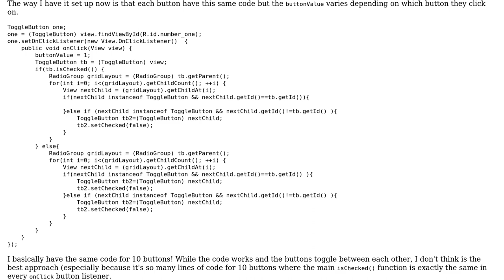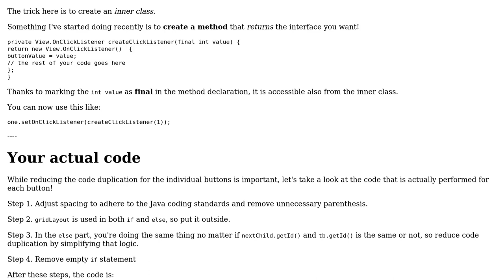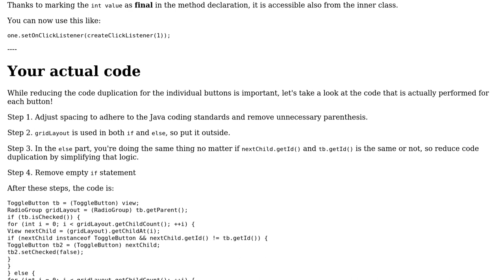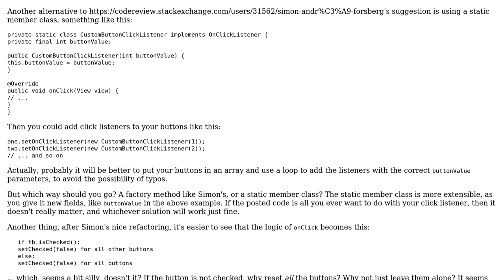Toggling between radio buttons (2 Solutions!!)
Toggling between radio buttons

With thanks & praise to God, and with thanks to the many people who have made this project possible! | Content (except music & images) licensed under CC BY-SA | Music | Images & others | With thanks to user Simon Forsberg user Kala J user janos user Jamal and the Stack Exchange Network Trademarks are property of their respective owners. You are responsible for your own actions.